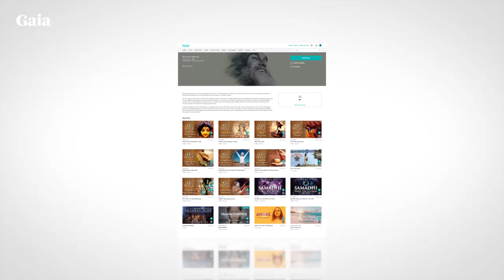Ram Dass – Here and Now – Ep. 154 – Astral Fun and Games Pt. 1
In this blast from the past, Ram Dass is the ringmaster for some astral fun and games as he takes on miracles, psychedelic powers, and connecting across different planes of existence.

A Matter of Miracles
What is the value of astral fun and games? Ram Dass tells stories of miracles performed by Neem Karoli Baba, Sai Baba, and Nityananda, and how they can inspire people who are lost in the illusion of the dance of life.

“These miracles start a process, they start an opening, a faith.” – Ram Dass

Astral Planes (28:50)
Ram Dass talks about exploring different astral planes and how it’s possible to connect with a being on a different plane of existence. He reflects on how the trap of moving from plane to plane is much like that of using LSD. Ultimately, it can be an ego trip and not true liberation.

“You’ve got to understand the way these planes are related to desire systems.” – Ram Dass

Are Methods Traps? (45:10)
In view of your karmic predicament, how do you get beyond dualism? Ram Dass talks about how in Zen Buddhism, methods are considered traps. Don’t do, just be. For those who aren’t comfortable on that steep path, practice can be a stepladder to liberation.

“Don’t cling to whatever plane of reality you’re in, including this one, because a free being is not bound by any plane of reality whatsoever.” – Ram Dass